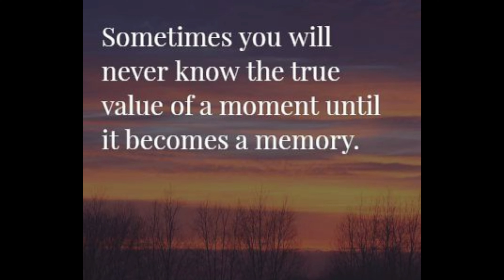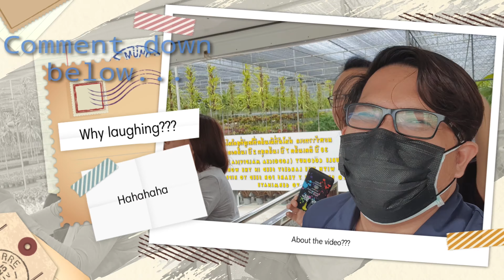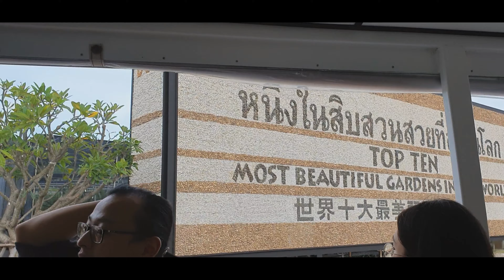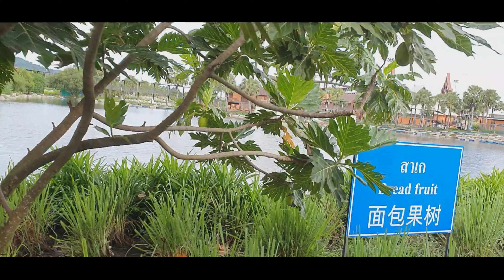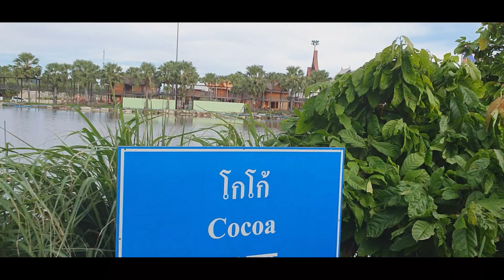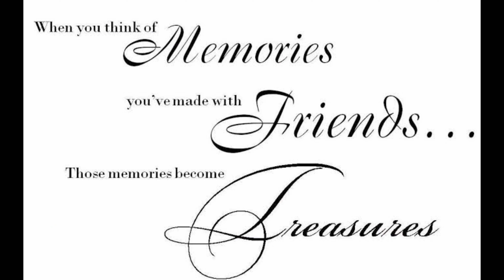Greatest Moments: The Beauty of NongNooch (An SSRUIC Team Building)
Great moments...

“I’ve always believed in savoring the moments. In the end, they are the only things we’ll have.” – Anna Godbersen

As we grow older, our perception of life starts changing, and we become serious about it. We can find happiness only when we decide to look at the positive side of things, rather than focusing on the negatives...

You can earn a lot of money, have a great career, and stay in good health, but you will not live your life happily without relationships to help you celebrate every moment of life and overcome obstacles in your life...